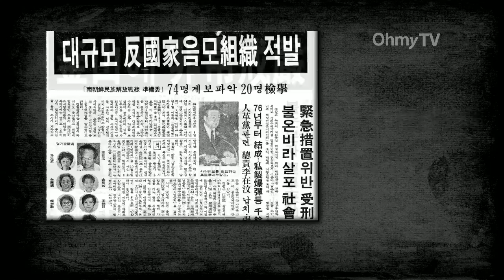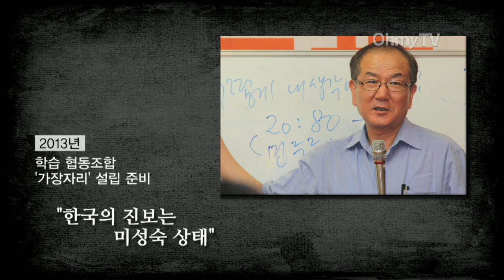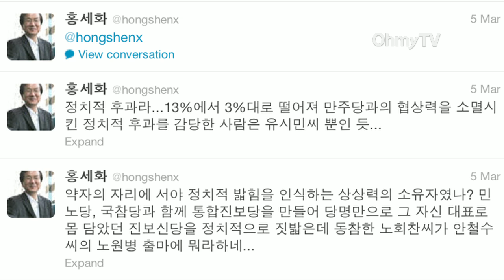[이털남2-308회]'홍세화를 만나다' HD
진보신당 대표 사퇴 후 학습 협동조합 '가장자리' 설립을 계획중인 홍세화 전 진보신당 대표를 '보이는 팟캐스트' 세 번째 게스트로 맞이했다. '가장자리'협동조합의 설립 계기부터 한국 진보정치에 대한 소회까지 홍세화 전 대표의 허심탄회한 생각을 들어본다.